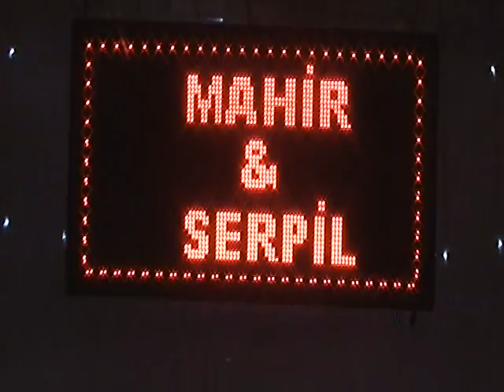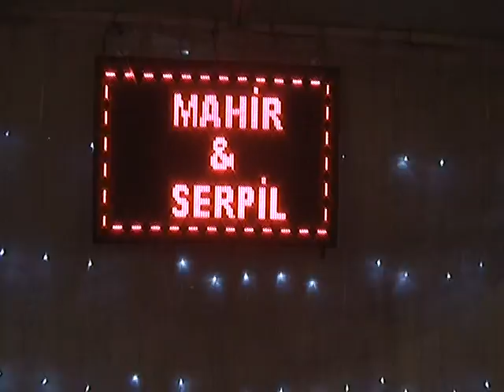VTS 01 1